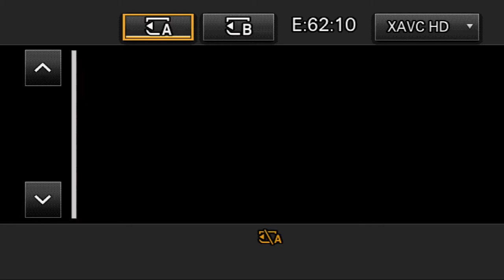[2018 전국 종별 생활체육농구대회] 박혜숙교실 vs DB 주니어프로미 중3부 C조 (2018.1.12) 홍천군민스포츠센터 1일차